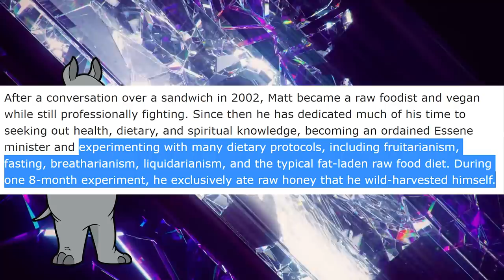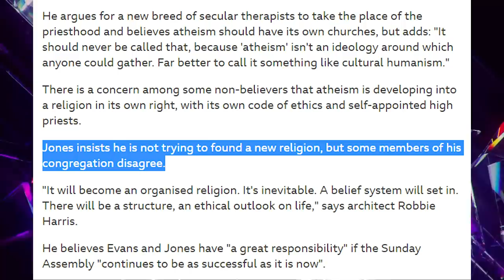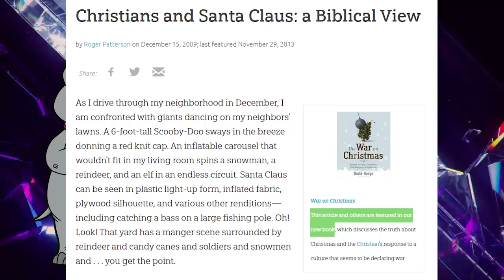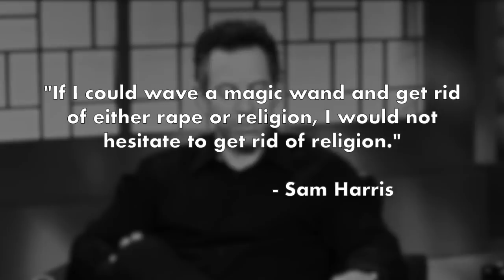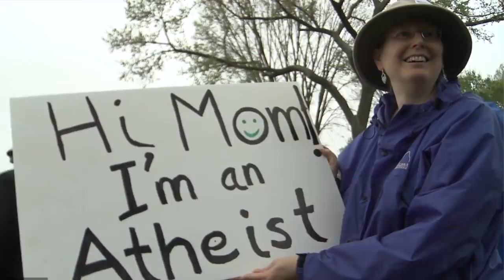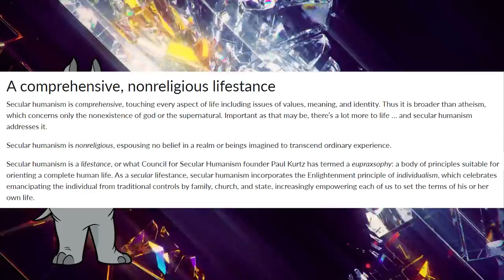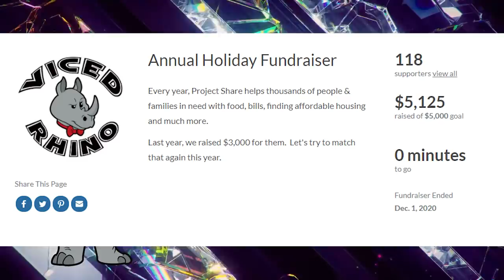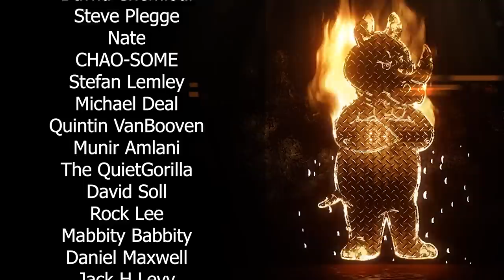Philandering Philatelists: The Religion of Not Religion (Part 2)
In today's installment, we hear more from Raw Matt, and Matt Powell's dad saw Trump's tiny desk and decided he could one-up him by putting it in a cornfield.

Religious and Spiritual Factors in Depression: Review and Integration of the Research
Religion as a risk factor for suicide attempt and suicide ideation among depressed patients
The impact of sex-role and religious attitudes upon forced marital intercourse norms

Cards:
Pastor Tommy McMurtry, Pumpkins, and Mr Atheist (2:39):
NonStampCollector (15:58):

Mailing Address:
Viced Rhino
L2A 5N1